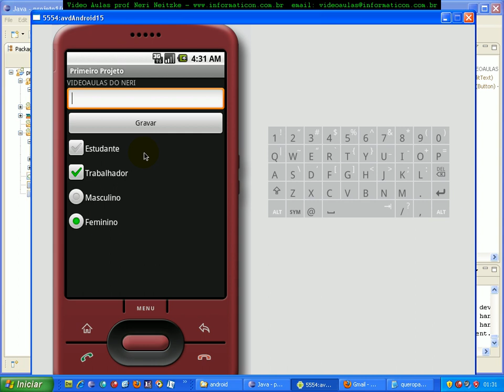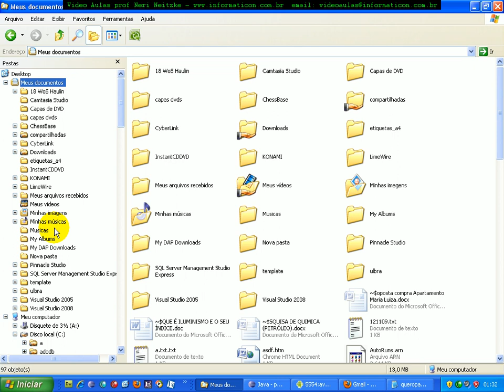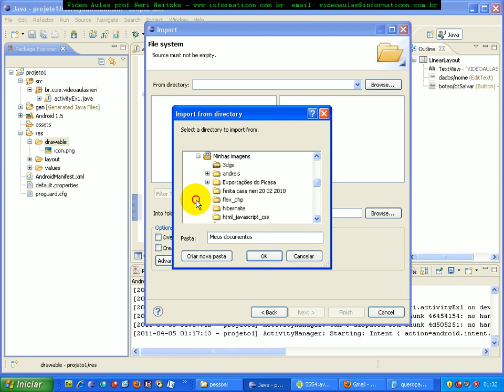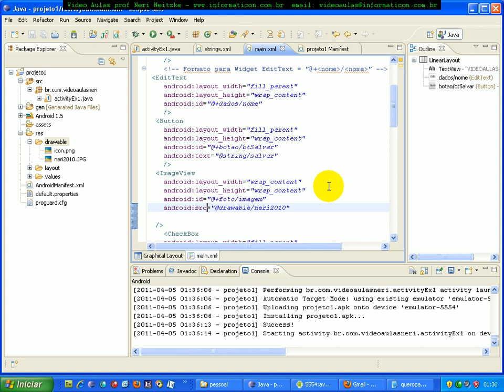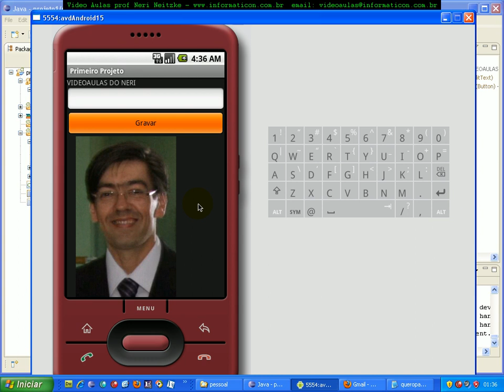aula 3680 android - WidGets mostrando imagem com o ImageView.avi